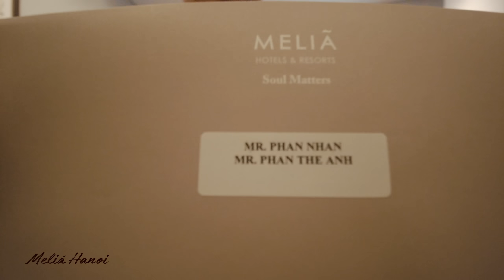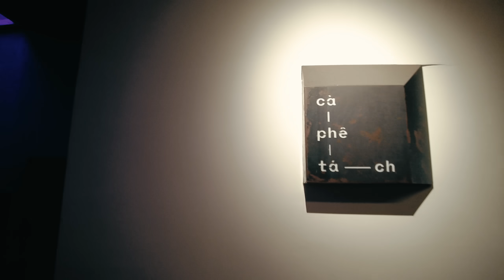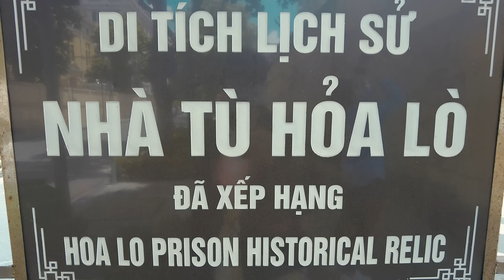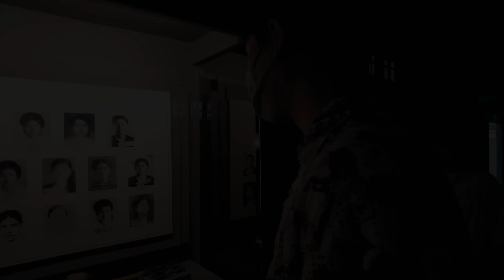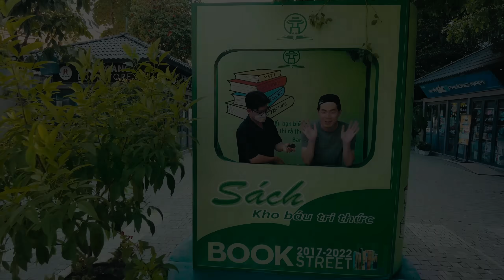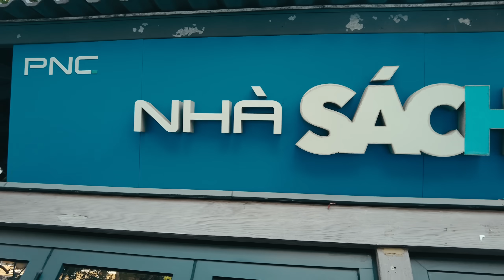「VLOG」| CHUYẾN STAYCATION TRONG LÒNG THỦ ĐÔ| Thầy Giáo Anh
CHUYẾN STAYCATION TRONG LÒNG THỦ ĐÔ
Melia Hà Nội
Kết nối cùng Thầy Giáo Anh trên